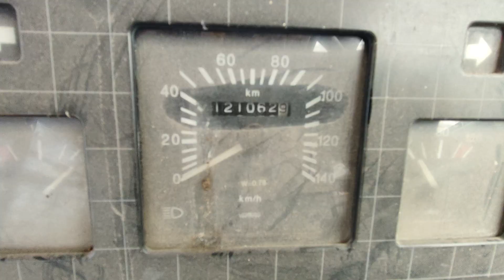2010 TATA Cityride 4X2Bus Tirunelveli